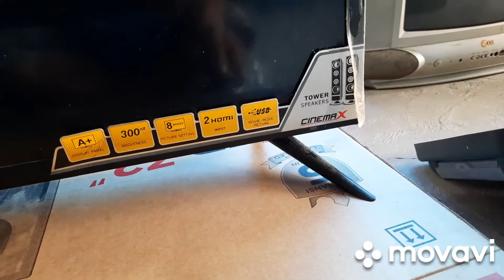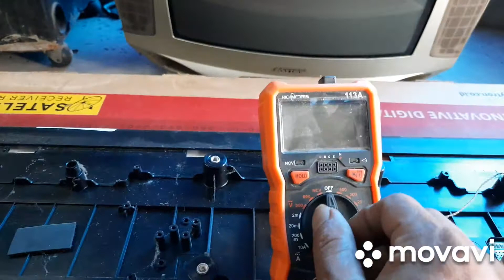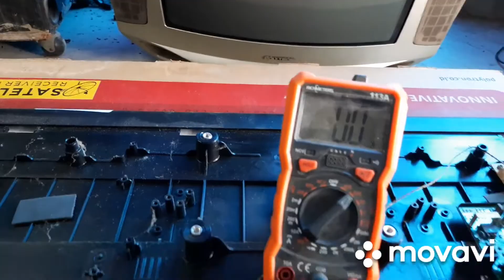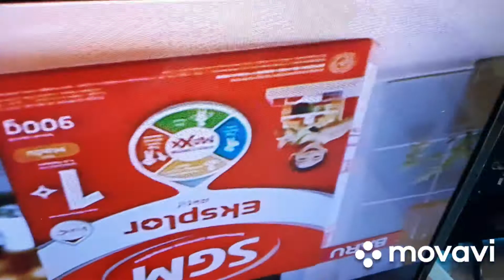tv led polytron tidak ada gambar(blank hitam)backlight nyala suara ada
cara memperbaiki tv led polytron gambar blank hitam  backlight menyala dan suara ada

ticon jenis ini lain dari yg biasanya.
biasanya kalau ada masalah pada layar lcd power supply ticon akan tetap bekerja,tapi ini tidak,seolah olah ic dc dc converternya yg rusak karena teg2 converternya tidak keluar seperti vgh,tgl,hvdd dan yg lain nya.
tapi pas pertamakali coba di nyalain ternyata teg2 nya keluar sesaat,yg menandakan ic dc dc masih bekerja.masalah nya ada pada layar lcd